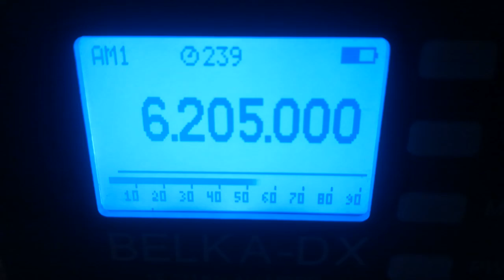Mike Radio (pres), 6205, 2022.03.18, 18.03 UTC